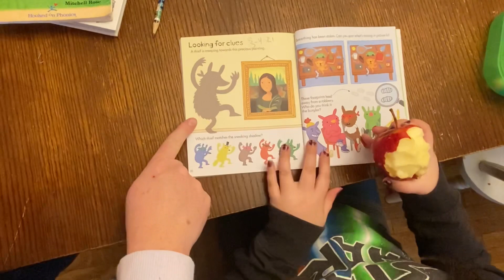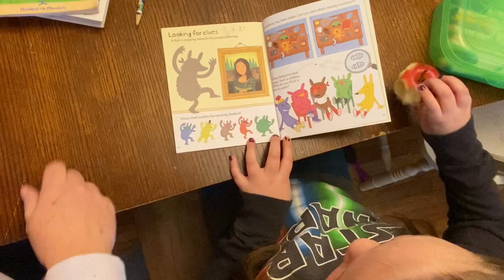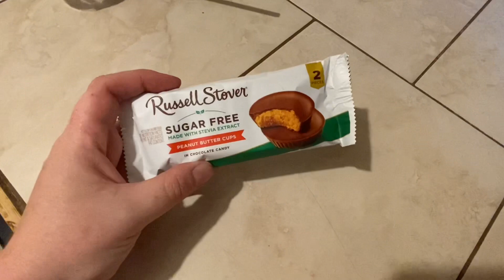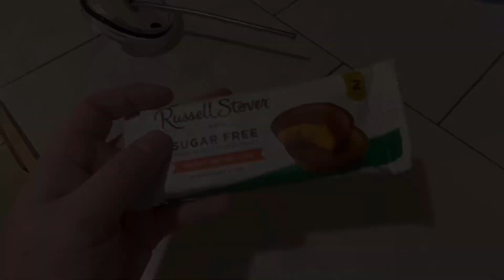Spend the Day With Us || Large Family Vlog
Usborne Rainy Day Activity Book

Find me at IG @ arispeland